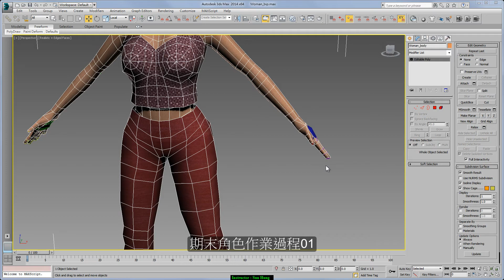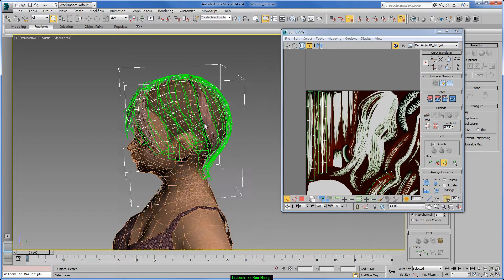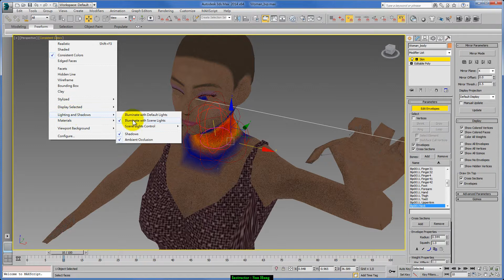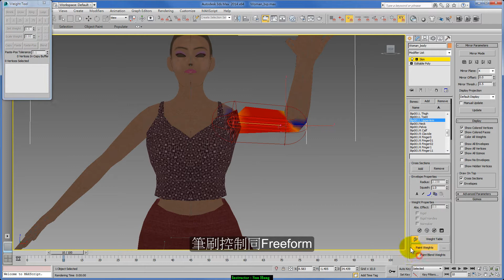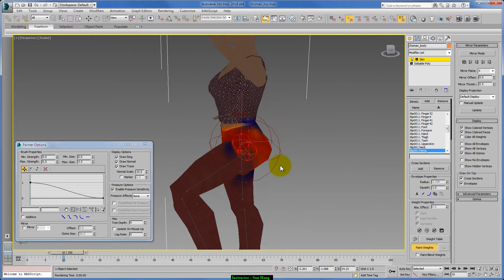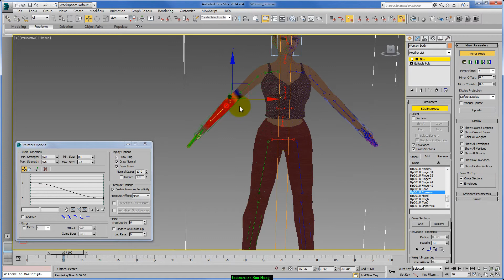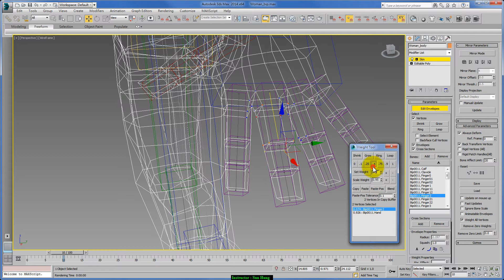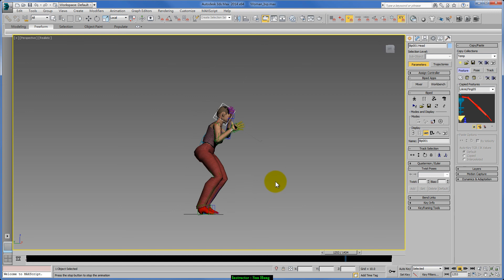準備期末作業角色 2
1. 重整細節
2. 頭髮貼圖補充
3. 上SKIN
4. 權重(可使用封套或是繪製方式處理)
5. 點權重控制(細微且精確的控制，理想上整個模型都是這樣處理)